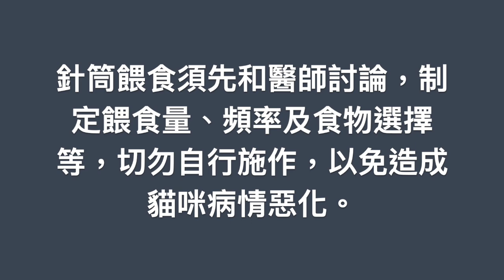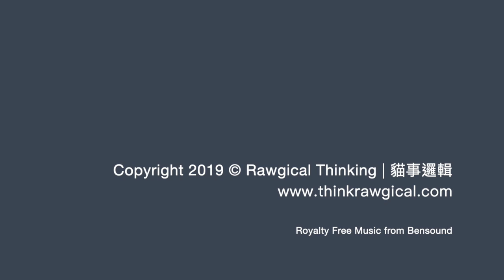貓咪針筒餵食｜Rawgical Thinking 貓事邏輯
使用簡單的工具來為貓咪灌食；每隻貓咪病情與狀況不同，務必與醫師討論再執行，避免意外發生，或造成貓咪病情惡化。